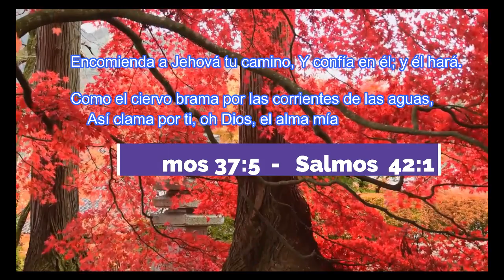Encomienda a Jehova Así como el ciervo (Angélica Navarro - Alvaro Osorio)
Voz Mujer: Hna. Angélica Navarro
Voz Hombre: Hno. Alvaro Osorio
1 voz mandolina: Hna. Camila Sáez
2 voz mandolina: Hna. Yenifer Sáez
Piano y Guitarra: Hno. Exequiel Meneses
Producción Audiovisual: Hno. Exequiel Meneses
Cámaras: Hno. Camilo Palma.